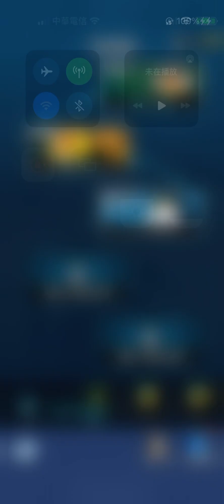吞吞龍大冒險 敖焰 夢境 日月凌空 曠世名劍 2024/2/24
3星平常的龍焰有些吃力 只能靠關卡的衝擊波加成來昇衝擊波當主輸出打